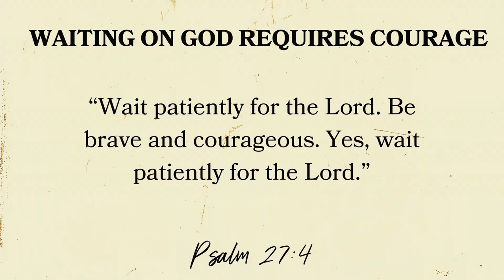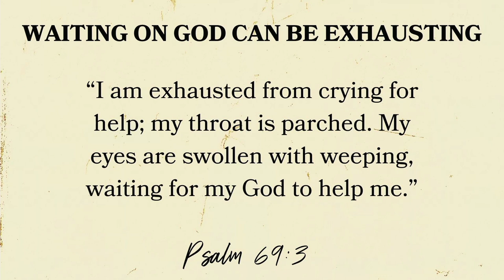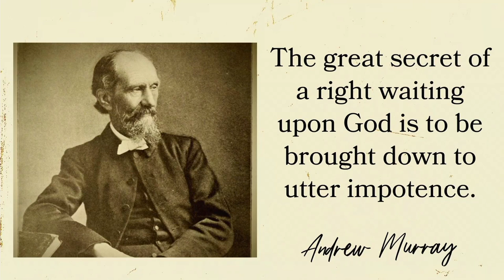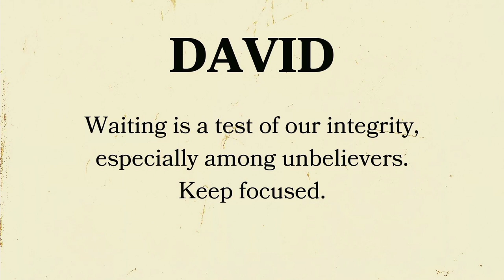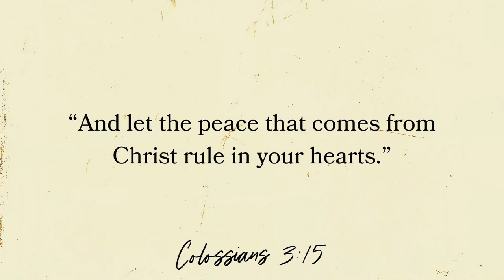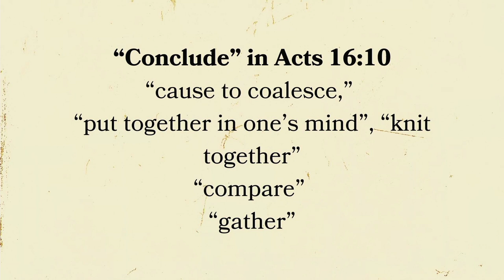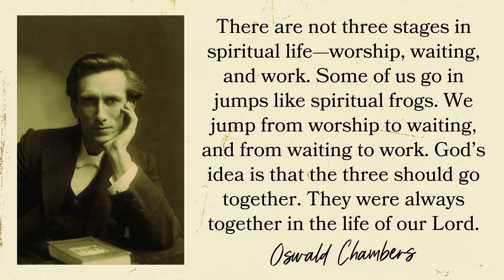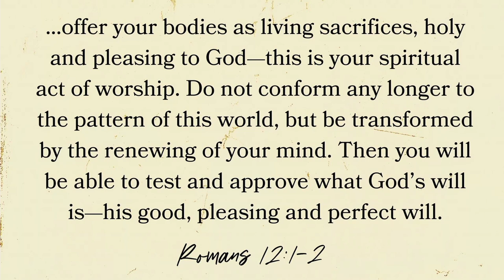Wait or to Act?